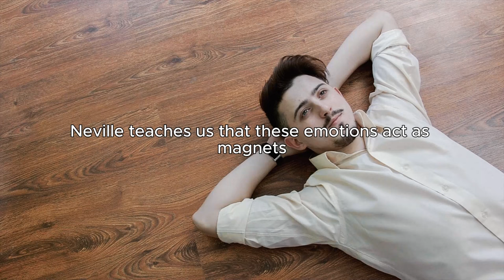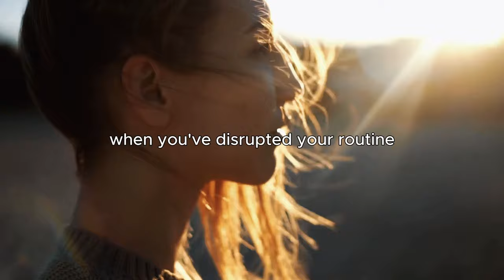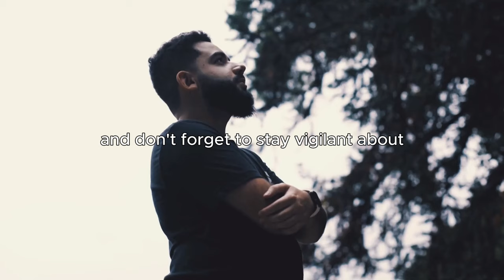DO THIS FAST! Even The Impossible Will Manifest - Neville Goddard - Law Of Assumption